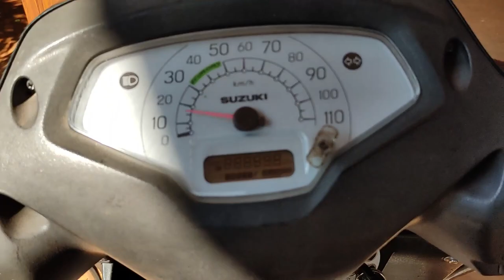മാസം 50000 രൂപ വരെ വരുമാനമുള്ള Guppy Fish Farm Visit ചെയ്തപ്പോൾ | Sunday Funday EP1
if you have any doubt JOIN OUR WHATSAPP GROUP

MY VIDEOS

UNBOXING :
REVIEWS    :
VLOGS        :
DIY               :
TECH TALK :

MY GADGETS

CAMERA :
PHONE    :
MIC          :
TRIPOD   :
LIGHT      :
LAP          :

guppy songs
guppy fish
guppy
guppy malayalam movie
guppy fish malayalam
guppy song
guppy bgm
guppy breeding
guppy fish tank
guppy malayalam full movie
guppy full movie
guppy fish pond
guppy malayalam movie songs
guppy farming
guppy tank
guppy scenes
guppy trailer
guppy climax scene
how to breed guppy fish
guppy song thaniye
guppy movie
guppy movie songs
guppy malayalam movie full
kannoram guppy song
types of guppy fish
kunnolam guppy
guppy pond
guppy film songs
guppy movie scenes
guppy full movie malayalam 2016
guppy farm
guppy fish breeding
guppy malayalam
thaniye guppy song
guppy fish food
guppy breeding malayalam
elephant ear guppy
guppy preet hundal
guppy fish farm in kerala

Visiting Guppy Fish Farm keala , guppy variety , guppy Farm malayalam,